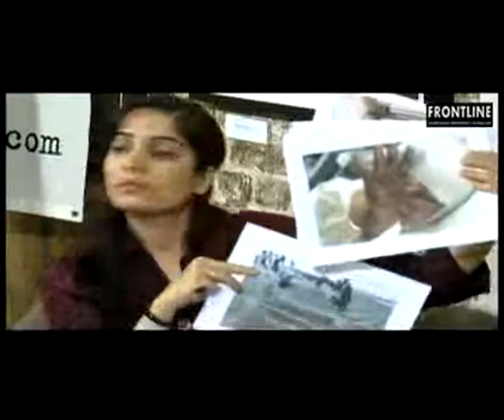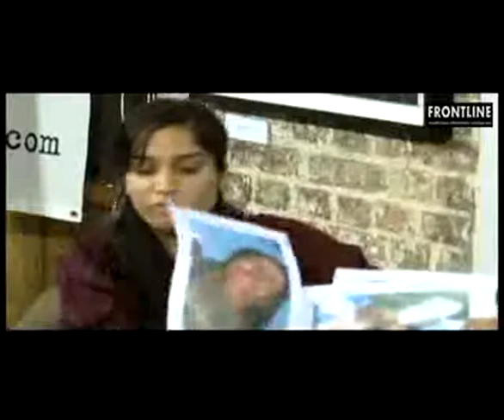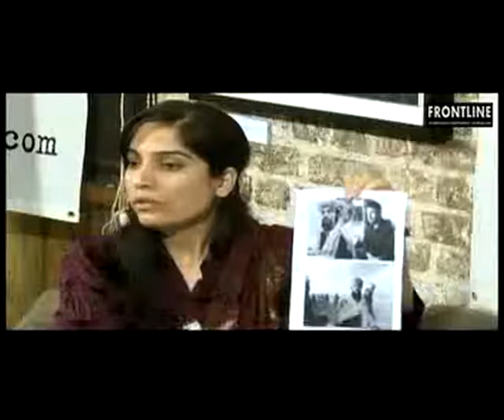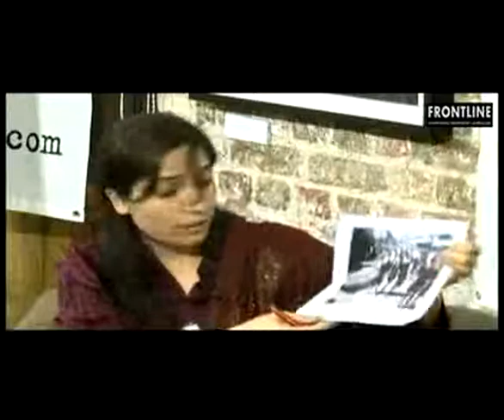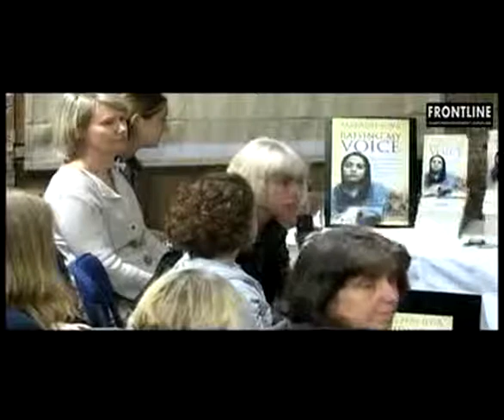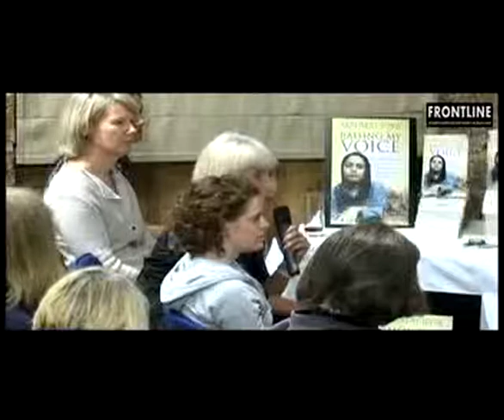Special Event: Malalai Joya at the Frontline Club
28/07/2009 - An opportunity to hear prominent Afghan politician Malalai Joya, who has been called the "the bravest woman in Afghanistan" speaking at the Frontline Club.
Elected in 2005 to the new Afghan Parliament Malalai Joya, who has campaigned for women's rights and taken on the warlords in 2003 with a powerful speech objecting to their presence at a conference to draft the Afghan constitution, has recently been in Australia to packed audiences.
Banned from office by a majority vote of parliament after calling it a sanctuary for "warlords and theocrats"  Malalai Joya has received death threats and survived two assassination attempts but remains determined to  highlight abuses against women and to represent the victims of Afghanistan's endless cycle of violence.
In the UK to launch her new autobiography Raising My Voice,  Malalai Joya, one of the few to have spoken out against a government which has the support of the West, will be discussing her work tackling human rights abuses in Aghanistan and the coming election.